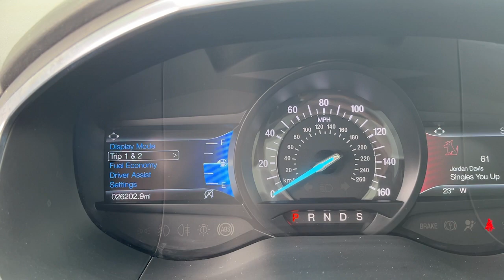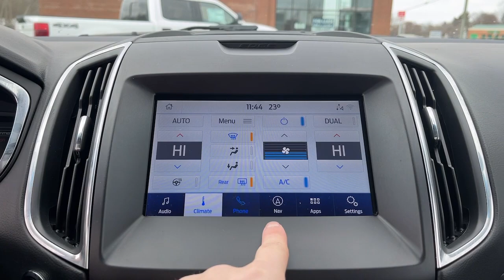2020 FORD Edge Howell, Brighton, Fenton, Fowlerville, Pinckney H11430P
Used 2020 FORD Edge  available in 2798 E. Grand River Avenue, Howell, Michigan  at Bob Maxey Ford Howell. Servicing the Howell, Brighton, Fenton, Fowlerville, Pinckney, MI area.

2020 FORD Edge  - Stock#: H11430P

2798 E Grand River Ave